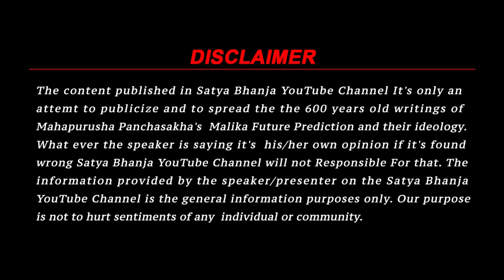ପର୍ବତ ଶିଖରରେ ଫୁଟିଲା କଇଁ | ମାଳିକା ବଚନ ସତ ହେଲା | Malika Future Prediction | Satya Bhanja